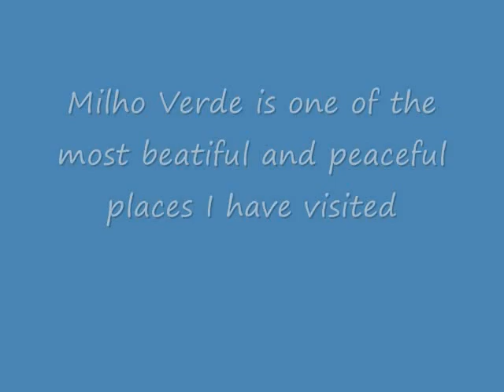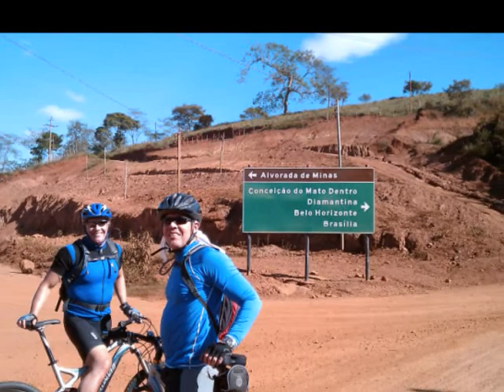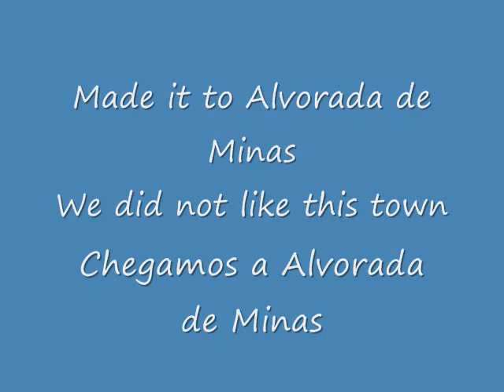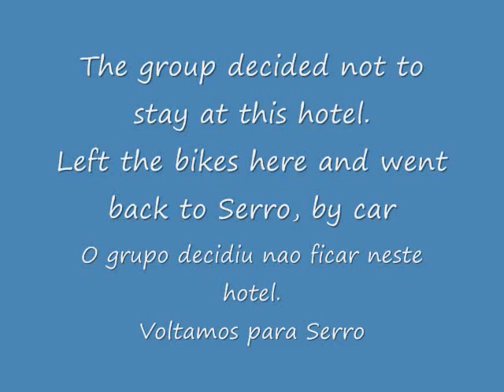Estrada Real Day 3 Milho Verde Alvorada de Minas